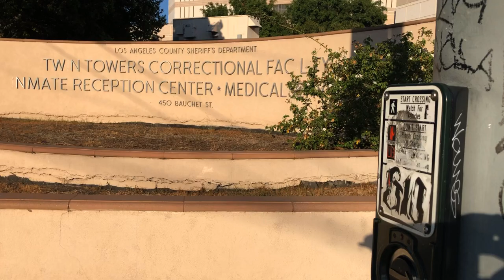The Hood's Got Talent 2021. Temple Performs 'Master Of Destiny' Live At Third Encore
Los Angeles Old School Vets TEMPLE performs 'Master Of Destiny' live at Third Encore Studios, Burbank, Ca. March 6th, 2021
Music Recorded Live and Produced by Bill Metoyer
Lighting Design by Dan Moore
Edited by Jory Valdez-Duran
Welcome to The Hood's Got Talent.
Produced Below The Line By Stagehands.
For Music and Charities.